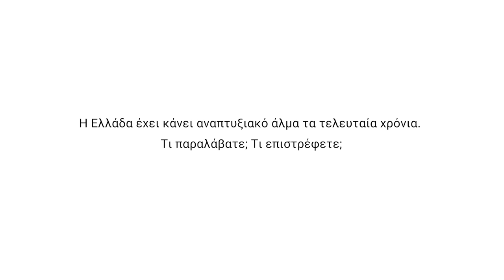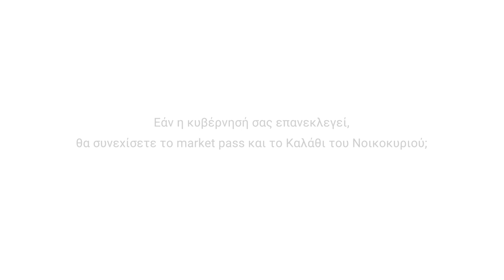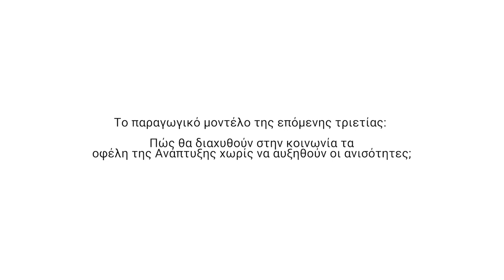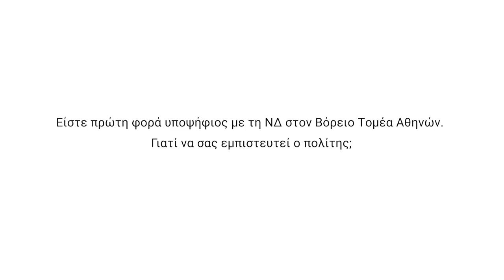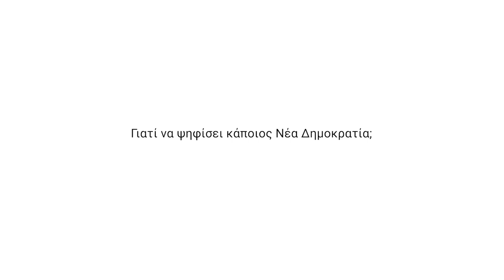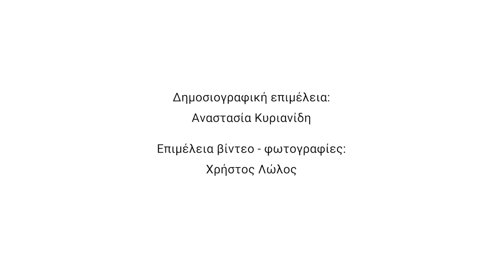Συνέντευξη του Νίκου Παπαθανάση στο insider.gr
Λίγες ημέρες πριν τις εκλογές, ο αναπληρωτής υπουργός Ανάπτυξης και Επενδύσεων κάνει αποκαλύψεις για τον Αναπτυξιακό, μιλά για την «επενδυτική άνοιξη» της ΝΔ και δεσμεύεται να λύσει προβλήματα στον Βόρειο Τομέα Αθηνών.